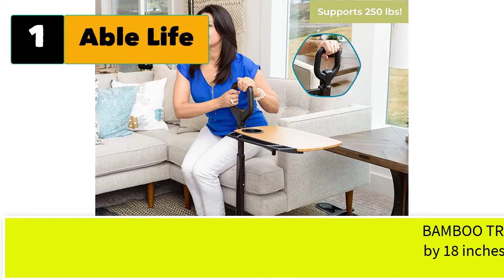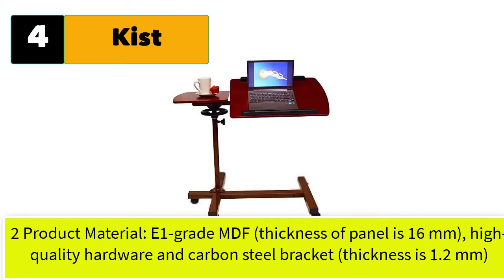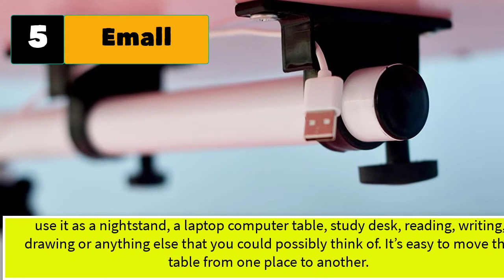Best Swivel Top Overbed Table Rolling Heavy Duty with Storage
Best 5 Swivel Top Overbed Table. Most of these rolling tables and are heavy duty.

1. Able Life Able Tray Table, Adjustable Bamboo Swivel TV and Laptop Table .

2. Able Life Universal Swivel TV Tray Table, Portable Laptop Desk.

3. Vaunn Medical Deluxe Tilt Top Overbed Bedside Table with Height Adjustment Feature .

4.  Kist Best Over Bed 360° Swivel, Largest Surface Area.

5. Emall Life Upgraded Multi-functional Height Adjustable Over bed End Table Wooden.